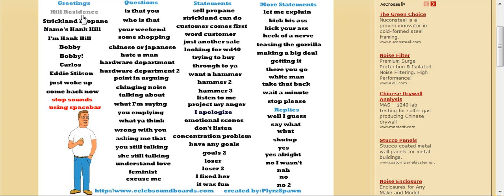Hank Hill prank call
I started laughing myself. this is the best Hank Hill call. my first Hank Hill prank call so there's some mistakes. hope you guys enjoy it!